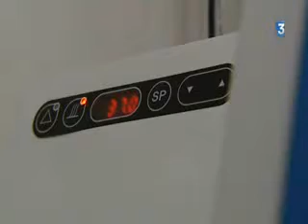FIV : Les avantages de l'observation des embryons à l'embryoscope (Nantes)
Reportage sur les avantages du procédé de l'observation des embryons à l'embryoscope.

Reportage à Nantes